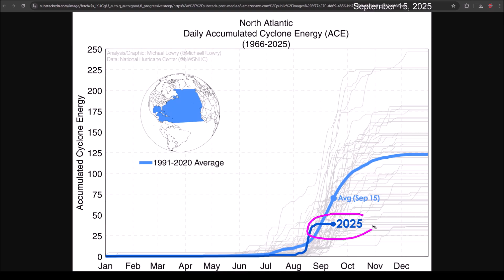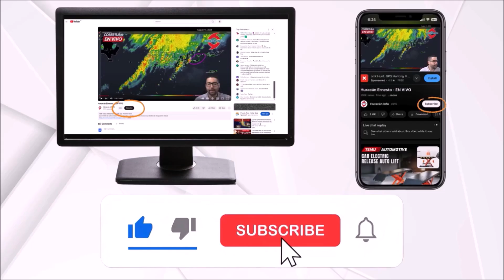Invest 92L is organizing. If it develops, it will be Tropical Storm Gabrielle. Watching new waves.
The probabilities for Invest 92L continue to increase, and it now has a high chance of strengthening into the next cyclone of the hurricane season.

Weather model projections show a track passing far from the Caribbean. In the long term, it could be of interest to Bermuda.

Meanwhile, several strong tropical waves will emerge from Africa and may encounter favorable conditions for cyclonic development during the coming week.